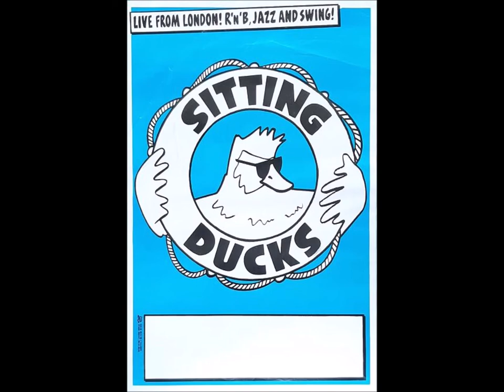The Laziest Guy In Town by Sitting Ducks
Peter "Pikey" Butler: vocals & double bass. Vyv Hope-Scott: piano. Steve Taylor: drums. Recorded in London around 1987. Photos from London and Brittany (with drummer Gérard Macé.)
Song by Cole Porter originally "Laziest Gal..." for Marlene Dietrich. I learned it from a Nina Simone LP. We're still singing and playing individually. Reunion tour while we're still able ??? Posters: Anne Smith. Photos: Big John, Louis Blonce, Anne Smith.